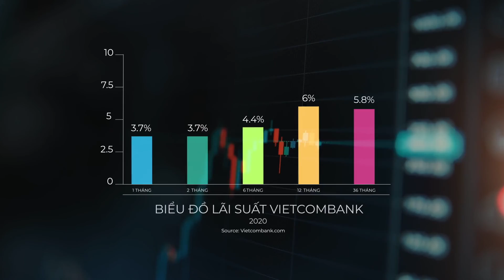ĐẦU TƯ ECOPARK - ĐÓN ĐẦU KỲ TÍCH KHU ĐÔNG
Dự án Sky Oasis – Tuyệt phẩm nghỉ dưỡng giữa lòng Ecopark hiện đang trở thành kênh đầu tư sinh lời hấp dẫn nhất dành cho các nhà đầu tư tại Hà Nội với 4 lý do:
Đầu tư Sky Oasis để đón đầu kỳ tích phát triển khu Đông
Trong năm 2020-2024, Hà Nội sẽ đầu tư hàng loạt công trình trọng điểm nhằm phát triển giao thông hạ tầng nhằm phát triển khu Đông thủ đô với 6 cây cầu, 3 vòng xoay và nút giao, 9 cầu vượt, 4 hầm chui và 1 tuyến Metro với tổng mức đầu tư hơn 80.000 tỷ VNĐ. Hạ tầng được đầu tư và hoàn thiện sẽ kéo theo sự phát triển của hàng loạt các khu đô thị của phía Đông như Vinhomes Ocean Park, Đại An, Dreamland và Ecopark.
Mở đầu quy hoạch bài bản với hạ tầng giao thông thuận tiện, khu dân cư và khu đô thị phát triển sẽ kéo theo giá bất động sản tăng không ngừng. Đây chính là cơ hội đầu tư tuyệt vời dành cho các khách hàng.

Đón đầu sự bùng nổ tiềm năng tăng giá của Ecopark
Ecopark là đại đô thị lớn nhất miền Bắc với quy mô hơn 500ha. Hiện tại Ecopark chỉ mới triển khai khai thác 2 phân khu với quy mô dân cư hiện hữu khoảng 22.000 người là phân khu Aqua Bay và Palm Spring. Trong tương lai, Ecopark sẽ tiếp tục triển khai hoàn thiện các phân khu đẳng cấp của khu đô thị để kiến tạo một cộng đồng cư dân đông đảo và văn minh.
Với 3 phân khu chuẩn bị được triển khai bao gồm phân khu Quận đảo The Island Bay, phân khu Golf với hệ thống sân Golf 18 lỗ tiêu chuẩn quốc tế cùng khu phức hợp nghỉ dưỡng ven sân Golf. Đặc biệt nhất là phân khu CBD – phân khu tài chính kinh doanh với các tập đoàn đa quốc gia và khách sạn cao cấp đầu tiên tại Hà Nội, Ecopark hứa hẹn xây dựng nên một cộng đồng dân cư quốc tế phát triển, đem lại tiềm năng tăng giá cực kỳ hấp dẫn.
Công viên ánh sáng tại Sky Oasis

Đón đầu khai thác 95% khoảng trống của thị trường nghỉ dưỡng
Ecopark là đại đô thị lớn nhất miền Bắc, sát trung tâm Hà Nội được quy hoạch phát triển theo hướng du lịch kết hợp nghỉ dưỡng. Ecopark cũng là thị trường kinh doanh homestay tốt nhất ở Hà Nội với công suất khai thác phòng cuối tuần luôn đạt 100%. Kinh doanh căn hộ dịch vụ lưu trú tại Ecopark, khách hàng có thể thu về khoản lợi nhuận tối thiểu từ 10-12% mỗi năm.
Khoản lợi nhuận này được các chuyên gia kinh tế đánh giá là an toàn và hấp dẫn vượt trội trong bối cảnh lãi suất ngân hàng sụt giảm liên tục, hiện đang ở mức thấp chỉ 3,5-4%/năm. Bất động sản nghỉ dưỡng ở các thành phố xa Hà Nội khó kiểm soát và đảm bảo lợi nhuận.
Đón đầu hàng triệu du khách mỗi năm tới Ecopark trong 3 năm tới
Với hàng loạt các tiện ích đẳng cấp lần đầu tiên xuất hiện tại Hà Nội và Ecopark như phố đi bộ Hàn Quốc dài 2,5km; công viên ánh sáng, vườn thượng uyển trên cao, bể bơi Bali và rạp chiếu phim ngoài trời,… chắc chắn sẽ thu hút hàng triệu khách hàng tới Ecopark để check in, tham quan và nghỉ dưỡng.
Hiện tại, đầu tư và Sky Oasis chính là kênh đầu tư vàng, dễ dàng sở hữu đem lại nguồn lợi nhuận khổng lồ hơn bất kỳ dự án căn hộ nào tại Hà Nội.
 Sky Oasis Ecopark là trái tim giải trí ở Ecopark
Hầu hết các khách hàng đều ngưỡng mộ khu đô thị Ecopark về cảnh quan thiên nhiên. Tuy nhiên vẫn còn một chút nghi ngại vì Ecopark không được đông vui nhộn nhịp như các khu đô thị trong trung tâm Hà Nội khác.
Sky Oasis Ecopark tại The Island Bay sẽ là nét bút đầu tiên trong hành trình biến Ecopark từ một “đại công viên xanh bình yên” thành một “đại công viên xanh hơn resort, vui và tiện nghi hơn cả phố”.
Điểm nhấn tại khu The Island Bay là con phố đi bộ Hàn Quốc dài 2.5km với hàng loạt chủ đề như một công viên giải trí hàng đầu: phố mua sắm, phố ẩm thực, phố giải trí, phố check-in nghệ thuật, phố Fantasy cho trẻ em ...
Khu chung cư Sky Oasis Ecopark sẽ có nhiều người nước ngoài quốc tịch Hàn Quốc và Nhật Bản sinh sống. Một số lượng căn hộ ở đây đã được bán riêng cho khách Hàn Quốc. Trường mẫu giáo và trường liên cấp quốc tế Hàn Quốc cũng sẽ được xây dựng ở đây.
Điều này hứa hẹn chất lượng xây dựng, tiêu chuẩn cuộc sống và văn minh cộng đồng sẽ được nâng cao đáng kể.
Chỉ riêng ở Sky Oasis Ecopark mới xuất hiện căn hộ studio loại 30m2 (căn hộ nhỏ nhất ở Ecopark hiện tại là căn 45m2 ở Westbay).
Với diện tích thấp mà view rất đẹp, các căn hộ này phù hợp với nhiều đối tượng như sinh viên, gia đình trẻ, người độc thân, khách công tác, nghỉ cuối tuần, homestay hay cặp vợ chồng không ở cùng con cái ...Ngoài ra, do diện tích thấp nên tổng giá của căn hộ cũng sẽ rất hợp túi tiền, giá chỉ từ 950tr đến 1.1 tỷ.
Do vậy, tại khu Sky Oasis Ecopark với shophouse nằm ngay dưới chân toà nhà, có điểm nhấn là phố đi bộ mang phong cách Hàn Quốc, cộng với cộng đồng cư dân nhiều và giàu có, cơ hội đầu tư shophouse rất có tiềm năng.